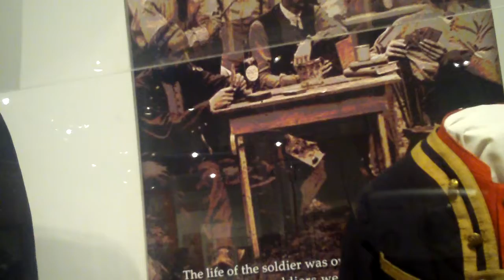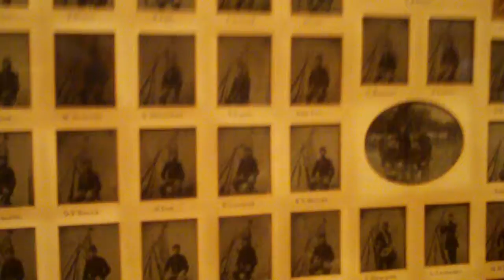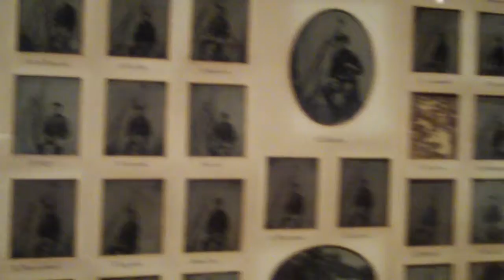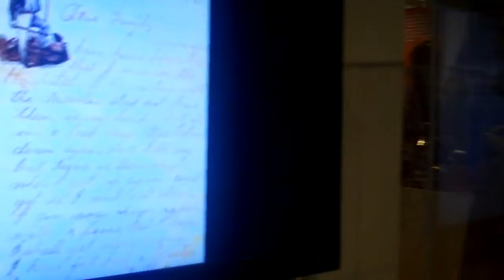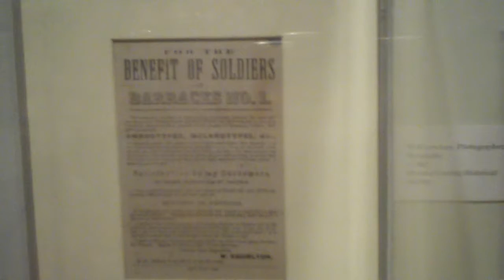Civil War Display Roberson 019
A walking & talking tour of the 150th Civil War display  at Roberson Museum in Binghamton NY

Music Publishing Rights Collecting Society is claiming a copyright on this Civil War Material. When is You Tube going to get rid of these crooks?